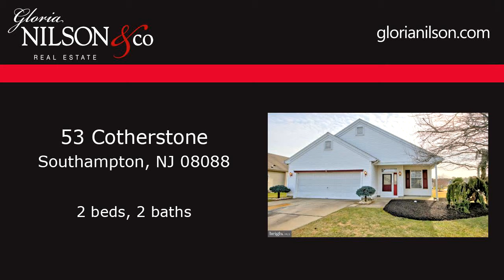Residential for sale - 53 Cotherstone, Southampton, NJ 08088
Welcome to 53 Cotherstone Drive.  This is a 2 bedroom, 2 bathroom Kenwood Model in the desirable Leisure Towne Development with a 2 car garage.  Formal living/dining room combination, separated by columns, is perfect for entertaining.  You will enjoy cooking in the kitchen which has lots of cabinets and counter space, a center island, and pantry.  The family room is open to the kitchen and has a gas fireplace to keep you cozy on cold winter nights.  A patio with retractable awning is just off the family room.  A spacious master bedroom suite is complete with a large bedroom, 2 walk-in closets and en-suite master bathroom with double sinks and stall shower.  The 2nd bedroom, hall bedroom and laundry room with access to the 2 car garage, complete the home.  Amenities at Leisure Towne include 3 clubhouses, 2 pools, several lakes and parks, and many clubs and activities. See it today before its gone.

Bedrooms: 2
Bathrooms: 2
Square Feet: 0
Price: $235,000

03/27/2019 11:29:03 am

Last modified: